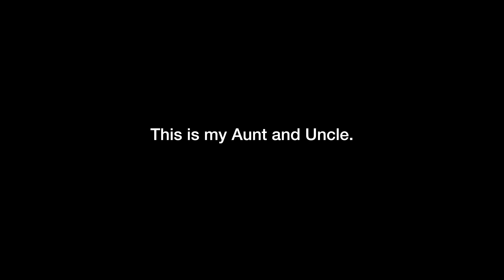Tree from hell.